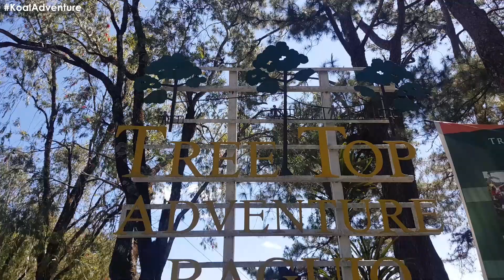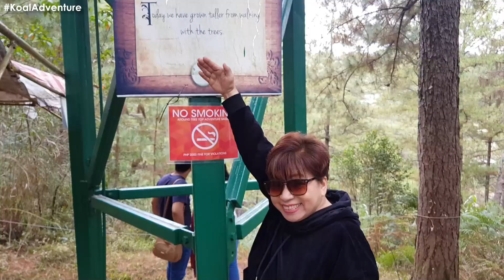Baguio before Pandemic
Memoir /ˈmemˌwär/ is a collection of memories that someone writes about his or her own life.

Today's episode of Memoir Series is a travel video in Baguio before Pandemic...

📍 Tree Top Adventure
📍 Camp John Hay
📍 Tam-Awan Village

Hi this is Sigrid Gonzaga of KoalAdventure